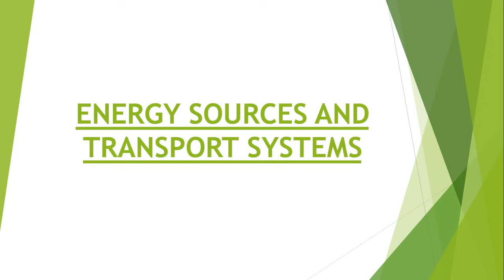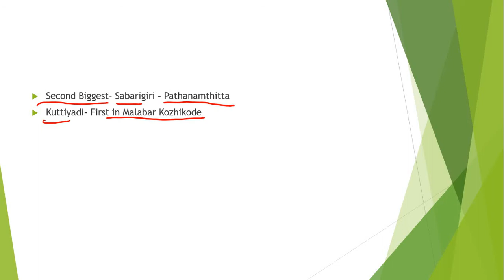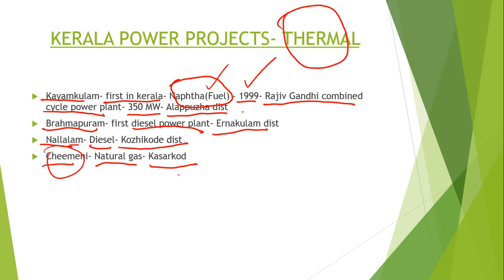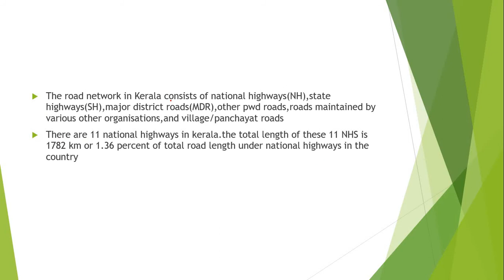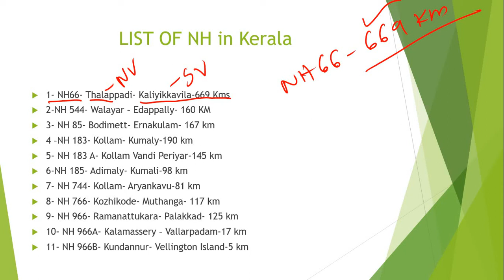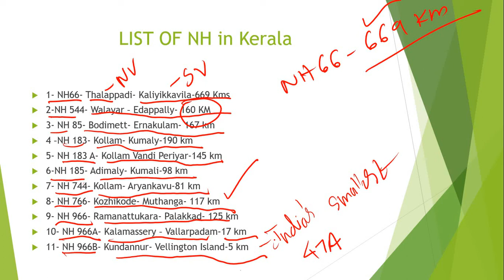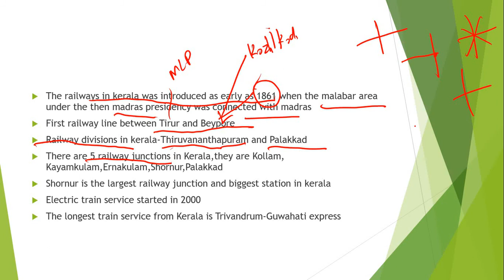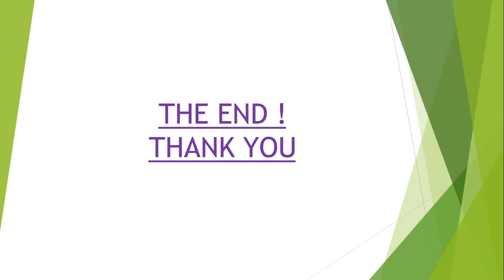KERALA GEOGRAPHY: ENERGY AND TRANSPORT (KAS Classes in Malayalam)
Civil Service & KAS: സൗജന്യ പരിശീലനം